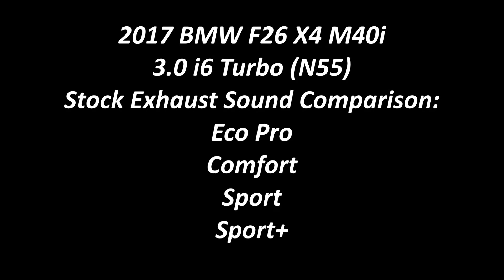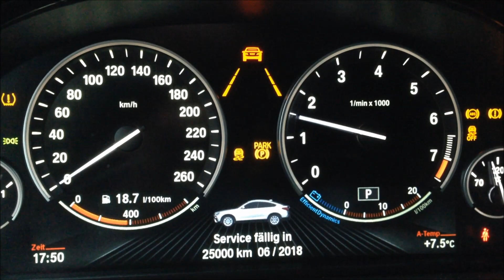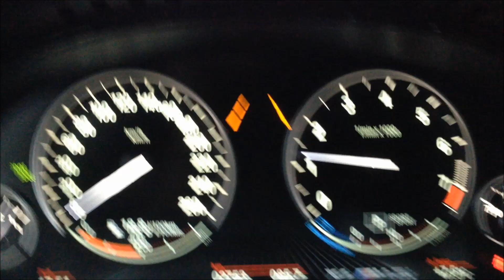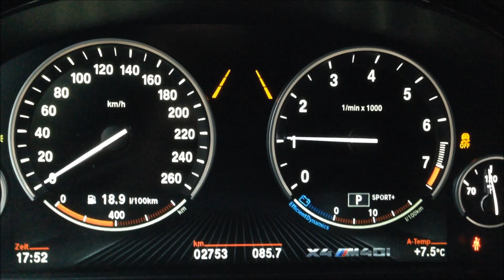2017 X4 M40i Stock Exhaust Sound All Modes compared | BMW F26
Exhaust sound of:
2017 BMW F26 X4 M40i
Completely stock
N55B30 (3.0 I6 Turbo)
360 HP / 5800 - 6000 rpm (265 kw)
465 Nm / 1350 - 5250 rpm
ZF 8 speed Sport Automatic
xDrive (All Wheel Drive)
1920 kg
Summer tires
0 - 100 km/h: 5.3 sec (wet road)
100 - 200 km/h: 14.9 sec
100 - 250 km/h: 40.1 sec

Practical for car wash, cleans all gaps:

I use this tripod for my videos:
- it is fixed quickly
- magnetic feet